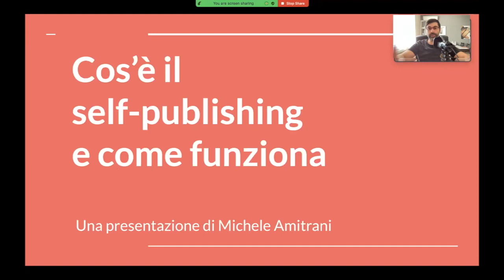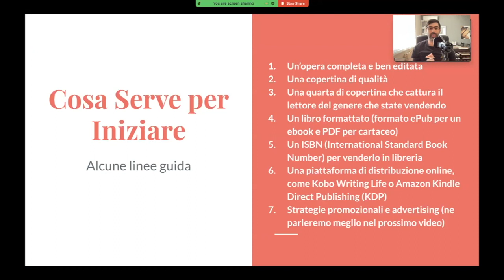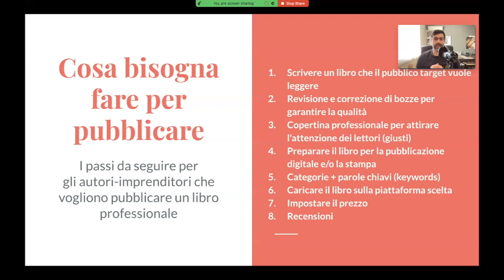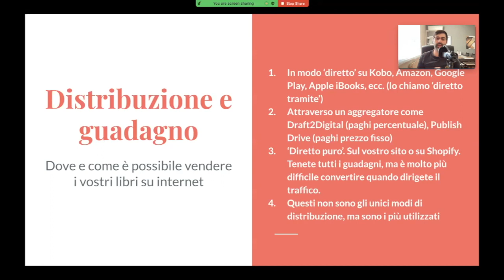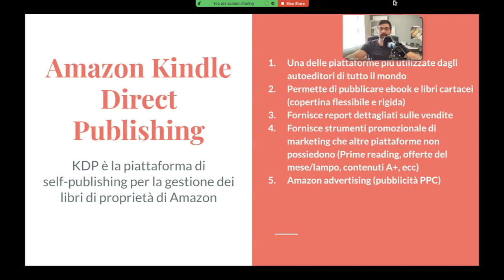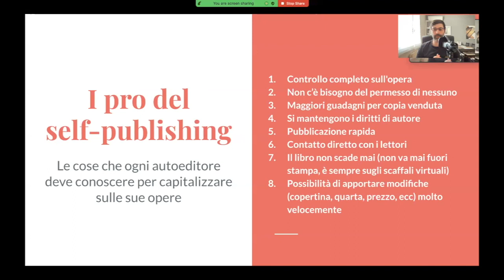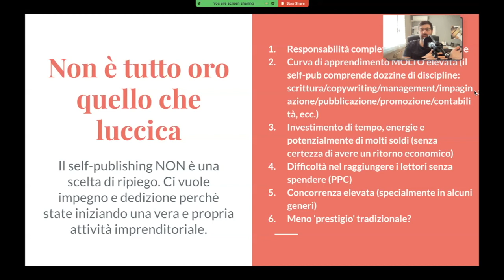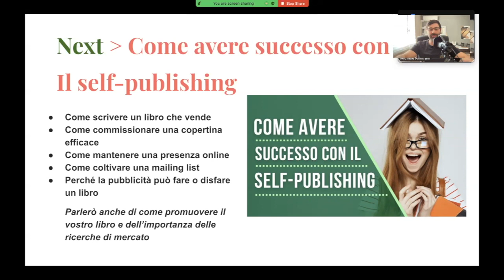Cos'è il self-publishing e come funziona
★GUIDA SUL SELF-PUBLISHING IN REGALO★

► Leggi ‘Destinazione Amazon Ads: consigli e strategie per aiutare gli autori a vendere più libri.’

► Leggi ‘Destinazione Facebook Ads: strategie e tattiche per vendere libri con i Facebook Ads e ricavare un profitto.’

► Leggi il libro ‘Destinazione Mailing List: come creare una newsletter in grado di fidelizzare i lettori.'

⏱ TIMESTAMPS ⏱

00:27 Libro in regalo
01:51 Introduzione
02:55 Definizione di self-publishing
03:43 Cosa serve per iniziare
11:15 Dove si vende un libro con il self-publishing
16:16 Quanto si guadagna con il self-publishing
18:38 Dove venderete la maggior parte dei libri
22:57 I vantaggi del self-publishing
26:40  Gli svantaggi del self-publishing